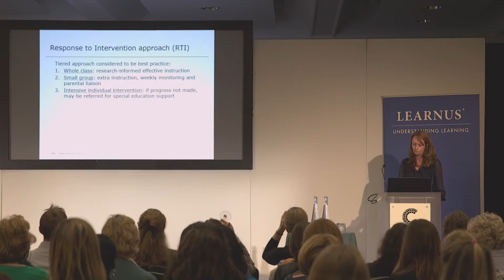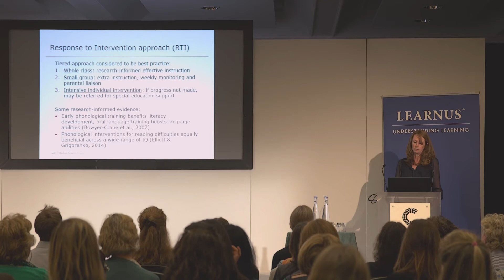Learnus Lecture Extract | “The Struggling Learner” - Professor Susan Gathercole OBE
Professor Susan Gathercole OBE
Director of MRC Cognition and Brain Sciences Unit, University of Cambridge

Filmed in 2017 by Zansho.co.uk